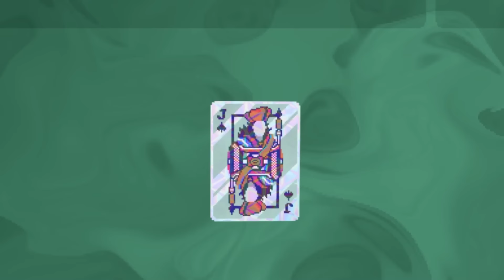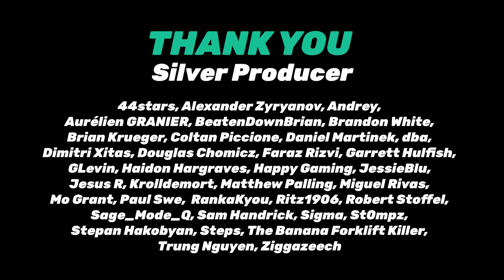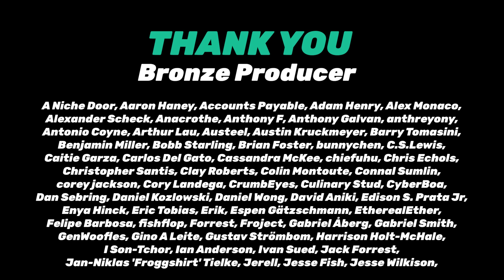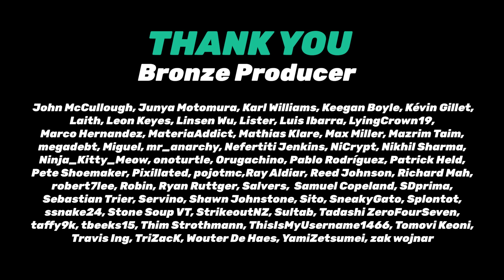No Rest For the Layoffs - Easy Allies Podcast - Mar 1, 2024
Ep 412 - The year's historic round of layoffs hits harder this week as PlayStation and EA make massive cuts. Meanwhile, we check out Balatro, No Rest for the Wicked, and the Splatoon 3 DLC, speculate on that new Pokemon announcement, and go through January sales.

0:00 - Intro
1:52 - Balatro Impressions
15:23 - Pokemon Presents
36:07 - No Rest for the Wicked Preview
48:33 - January Sales Report
1:06:03 - Splatoon 3: Side Order Impressions
1:17:22 - Layoffs at PlayStation, EA, and More
1:44:33 - Also This Week
1:51:35 - L&R: Is Another Crash Coming?
2:04:01 - L&R: A Lull in the Generation
2:19:05 - L&R: Dream Reimaginings
2:26:42 - Bets
2:32:42 - Closing